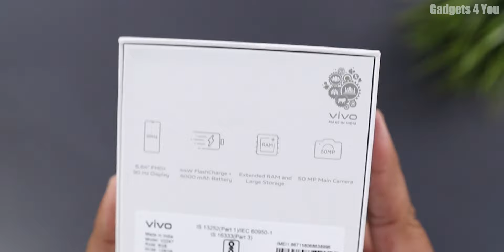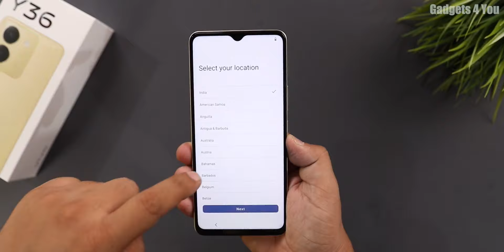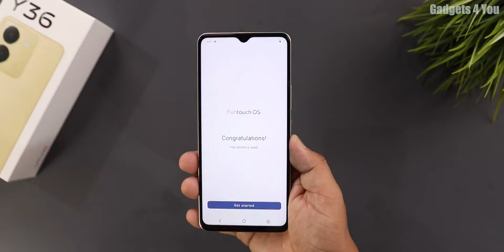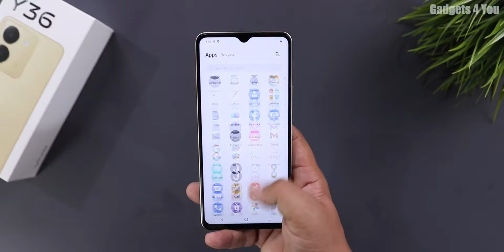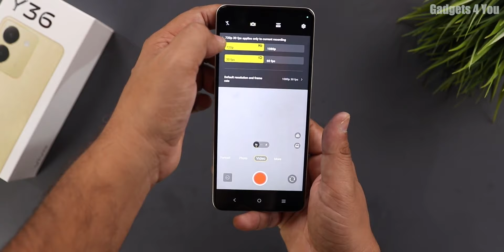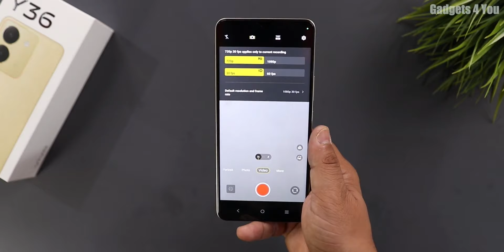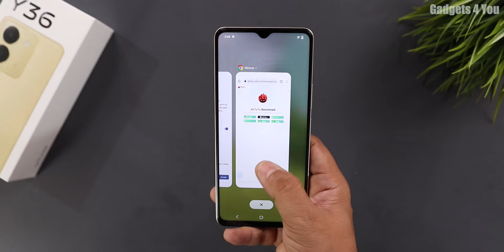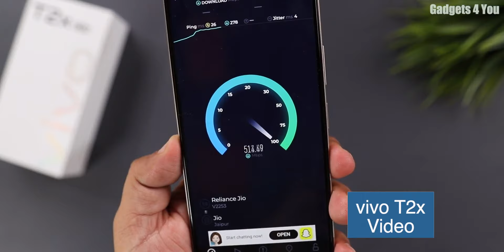vivo Y36 Unboxing And Review I Hindi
Namaskar,
             Iss video me hum kar rahe hai vivo Y36 Unboxing and Review |